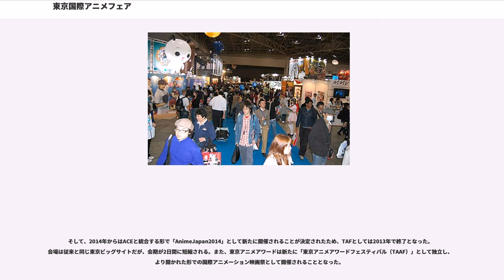東京国際アニメフェア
日本の見本市・展示会

東京国際アニメフェア（とうきょうこくさいアニメフェア、、TAF）とは、かつて毎年3月末頃に東京ビッグサイトで開催されていたアニメ業界世界最大級のイベントであった。「日本のアニメーションを世界に発信し、商取引の場を」という東京都知事・石原慎太郎の提案により開催された。2014年以降はアニメ コンテンツ エキスポと統合され、AnimeJapanとして開催されている。

東京都や日本動画協会をはじめとするアニメーション事業者団体で構成される「東京国際アニメフェア実行委員会」が主催。実行委員会委員長は東京都知事が務めていた。

日程はアニメ関係者による商談を目的とし一般人が入場できない「ビジネスデー」と、一般人の入場が可能な「パブリックデー」に分けられていた。参加各社（各種学校なども含む）による作品関連の紹介やイベント（会場内に特設イベントステージも設置）、物販などが行われていた。

第1回は2002年に「新世紀東京国際アニメフェア21」の名称で開催され、第2回以降は「東京国際アニメフェア2003」のように最後に西暦を付けた名称になっていた。

また、アニメ作品や関係者を表彰する「東京アニメアワード」の表彰式も会場内にて行われていた。

2013年はコスプレエリアを設置し、コスプレ世界一を決める「世界コスプレサミット」の日本代表選考会予選を初開催。

各年の来場者数と出展者数は以下の通りである。
東京メトロポリタンテレビジョン（TOKYO MX）では、毎年東京アニメアワード公募部門受賞作を特番で放送している。また2006年7月から2007年6月には公募作や国内外のコンペティションでの受賞作などを取り上げた番組『CREATOR’S WORLD』を週1回放送していた。2013年はNOTTVにてアニソンライブ生中継が放送された。

東京国際アニメフェアは、公式ラジオ局を文化放送に指定している。超!A&G+（インターネットストリーミング配信。2011年3月まではDRP 東京9302ch）ではアニメフェア開催に向けた情報番組の放送や開催当日にアニメフェア「文化放送ブース」から、特別番組の公開生放送を実施している。

2010年、石原慎太郎・東京都知事（当時）が主導し、自民・公明・民主によって改正案が提出され可決された東京都青少年の健全な育成に関する条例に関連し、12月10日、日本の主要な漫画出版社（秋田書店、角川書店、講談社、集英社、小学館、少年画報社、新潮社、白泉社、双葉社、リイド社）で構成されるコミック10社会は、東京国際アニメフェア2011について協力・参加を拒否する旨の声明を発表した。声明では、東京国際アニメフェアの実行委員会委員長を務める石原都知事の言動について「漫画や漫画家に対する不誠実で無理解な発言を繰り返し」ているものと批判、改正案についても「漫画家やアニメ制作者との話し合いがただの一度も行われないまま」作られているものであるとして「これまでの出版界と都当局との話し合いの歴史を踏みにじるものであり、規制の対象は依然あいまいで、むしろ拡大さえしている」と批判し、「石原都知事および都当局の、漫画家・アニメ制作者たちに対する敬意に欠けた姿勢に強い不信感を抱かざるをえません」、「石原知事が実行委員長として開催しようとしているアニメのイベントに賛同し、行動をともにすることはとうていできない」とした。

各々の出版社が直接の出展を拒否することのみならず、コミック10社会の幹事を務める清水保雅（講談社取締役）によると「原作者の漫画家が希望すれば、出展するアニメ関連会社に協力しないよう要請する」とした。集英社の鳥嶋和彦専務は、出展・参加・協力の拒否のみならず、週刊少年ジャンプなどの同社から刊行されている作品を原作とするアニメ作品の出展も認めない旨を表明し、新人の漫画家らに向けて「ぜひ石原慎太郎（都知事）をぶっ飛ばすような漫画を」と、同社の茨木政彦第3編集部長も「萎縮しないで好きなものを描いてほしい。面白ければジャンプは全部載せる」と、それぞれ述べた。

10周年ということで過去最高の約14万人の入場者を見込み、既に多額の予算を組んで準備の進められている東京国際アニメフェアは、ほとんどのアニメ原作者らを抱える主要な出版社の不参加で「イベント自体の成否を左右しかねない」と報じられ、都の担当者によると「不参加の影響は、ないとは言えな...